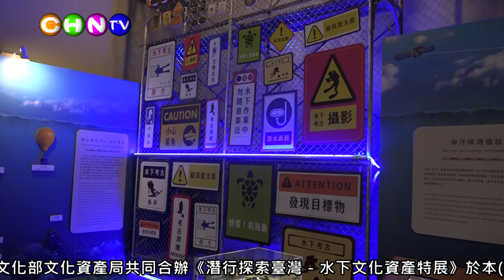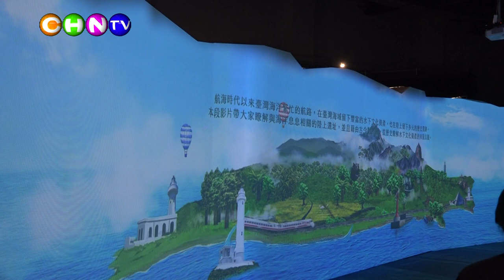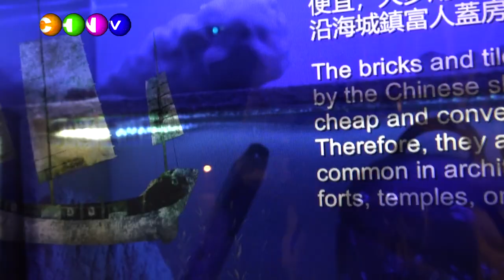中華新報20230113 【潛行探索臺灣－水下文化資產特展】